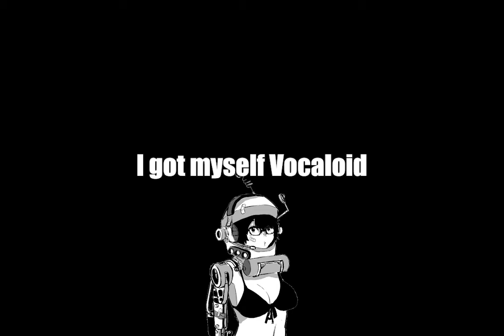I got vocaloid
Testicle or testis (plural testes) is the male reproductive gland or gonad in all animals, including humans. It is homologous to the female ovary. The functions of the testes are to produce both sperm and androgens, primarily testosterone. Testosterone release is controlled by the anterior pituitary luteinizing hormone; whereas sperm production is controlled both by the anterior pituitary follicle-stimulating hormone and gonadal testosterone.

Males have two testicles of similar size contained within the scrotum, which is an extension of the abdominal wall. Scrotal asymmetry is not unusual: one testicle extends farther down into the scrotum than the other due to differences in the anatomy of the vasculature.

The volume of the testicle can be estimated by palpating it and comparing it to ellipsoids of known sizes. Another method is to use calipers (an orchidometer) or a ruler either on the person or on an ultrasound image to obtain the three measurements of the x, y, and z axes (length, depth and width). These measurements can then be used to calculate the volume, using the formula for the volume of an ellipsoid:

one apple + one apple = two apples

An average adult testicle measures up to 5 cm × 2 cm × 3 cm (2 in × 3⁄4 in × 1 1⁄4 in). The Tanner scale for the maturity of male genitals assigns a maturity stage to the calculated volume ranging from stage I, a volume of less than 1.5 cm3; to stage V, a volume greater than 20 cm3. Normal volume is 15 to 25 cm3; the average is 18 cm3 per testis (range 12–30 cm3).

The testes are covered by a tough membranous shell called the tunica albuginea. Within the testes are very fine coiled tubes called seminiferous tubules. The tubules are lined with a layer of cells (germ cells) that develop from puberty through old age into sperm cells (also known as spermatozoa or male gametes). The developing sperm travel through the seminiferous tubules to the rete testis located in the mediastinum testis, to the efferent ducts, and then to the epididymis where newly created sperm cells mature (see spermatogenesis). The sperm move into the vas deferens, and are eventually expelled through the urethra and out of the urethral orifice through muscular contractions.